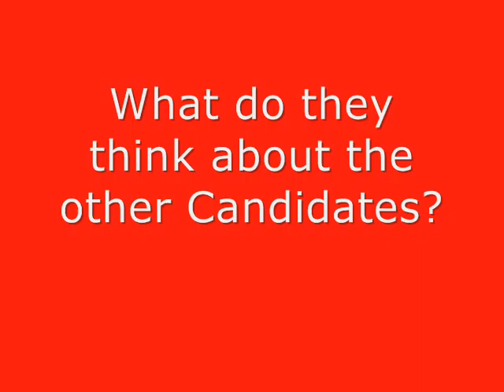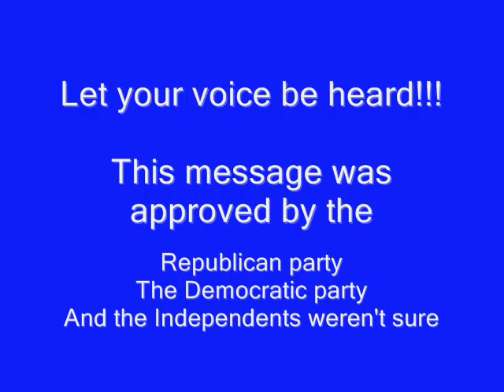Presidential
What if wilson central High school had a real election?